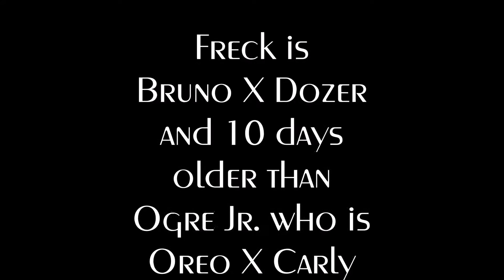Freck and OgreJr flirt pole